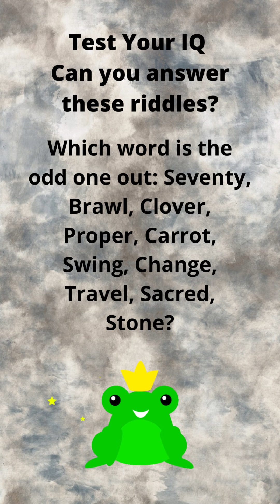Test Your IQ riddles V-9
Test Your IQ and see if you can answer these riddles.